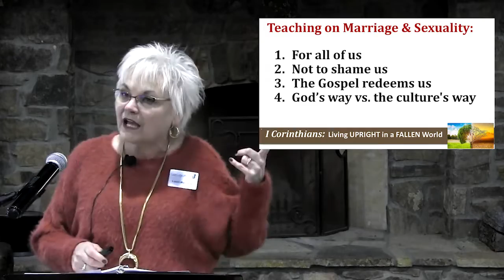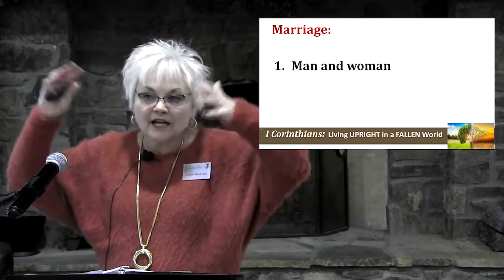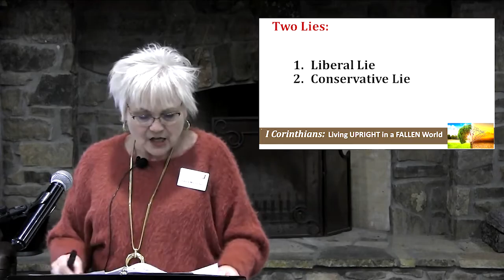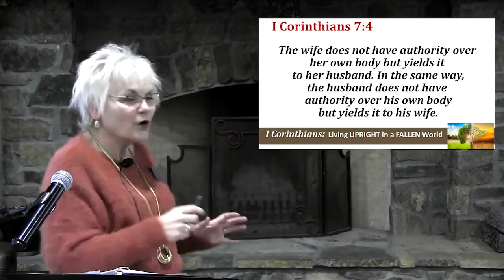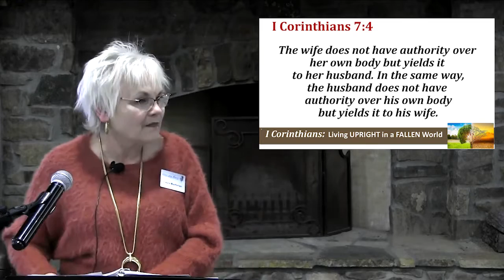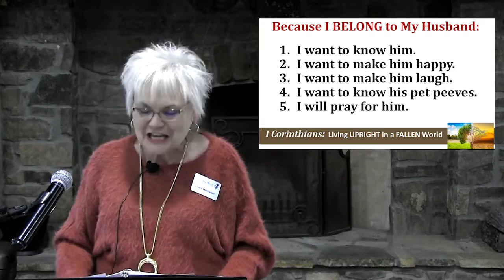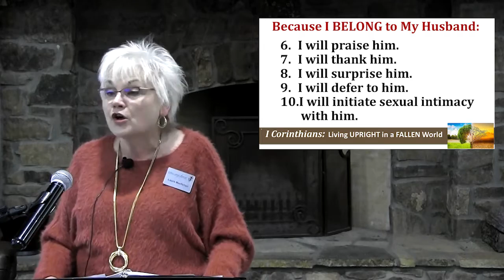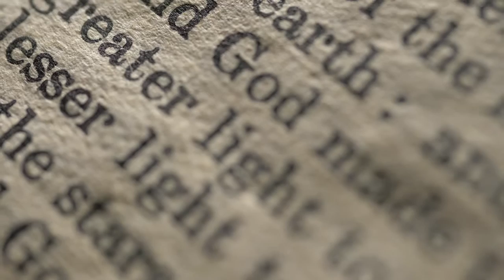I Corinthians Lesson 7: Questions on Marriage, Singleness, & Sexuality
This week Paul turns from answering problems he had heard about in the Corinthian church to answering questions they sent looking for answers. The first series of questions all center around marriage, singleness, and sexuality. These were hot topics then – and still hot topics today!

This may be a painful passage for many because of personal and family experiences. We want to be sensitive – praying this teaching is presented with grace and truth and served up with love. We believe you will appreciate Laura’s opening “ground rules” as she explains why this topic is for ALL of us – no matter our marital experience or background.

Whether you are married, single, widowed, divorced, or something else – we pray this week’s teaching is illuminating and empowering.